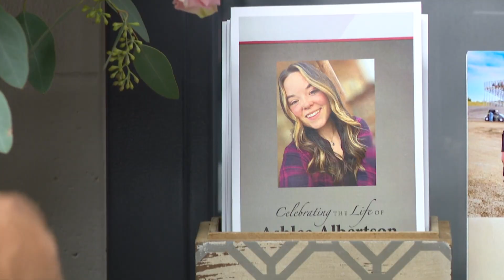Arrests made in Ashlea Albertson's death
Two men have been arrested in the crash that killed Ashlea Albertson.